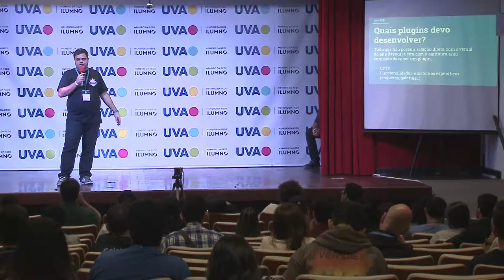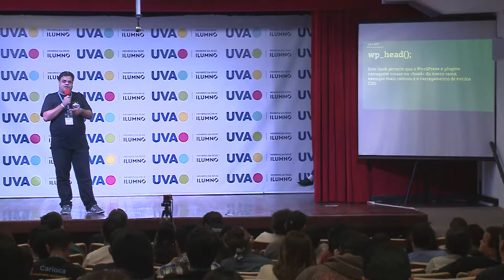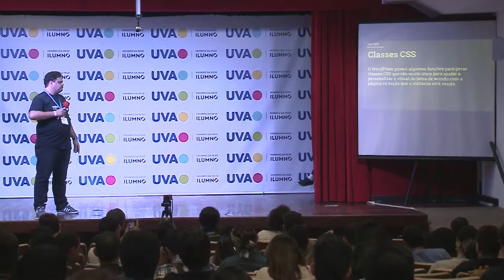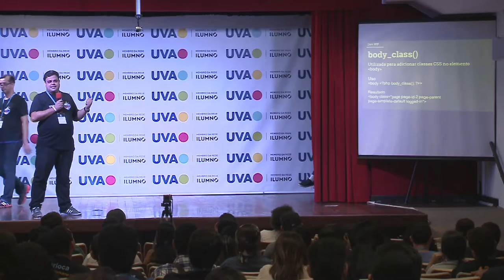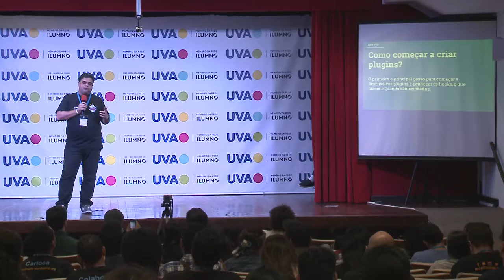WordCamp Rio 2016 O que eu preciso saber para começar a criar temas e plugins com LEO BAIANO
O que eu preciso saber para começar a criar temas e plugins para o WordPress
com LEO BAIANO